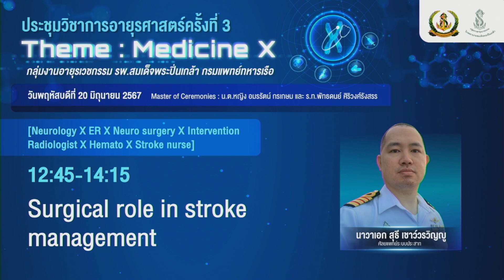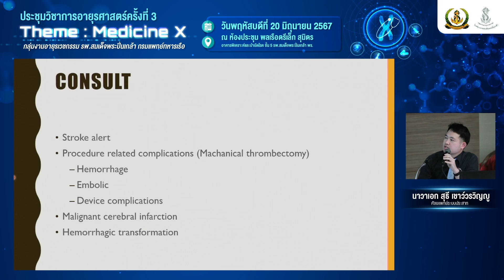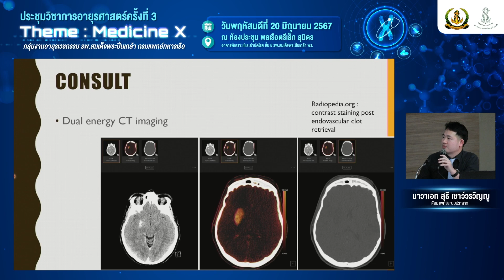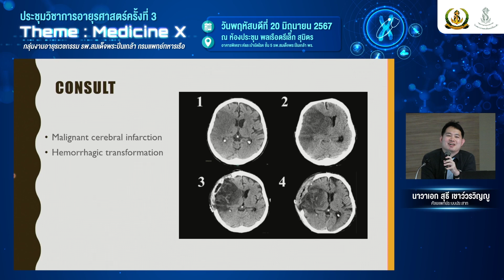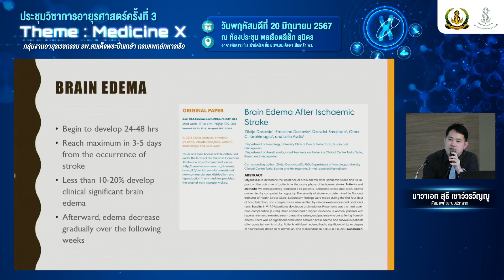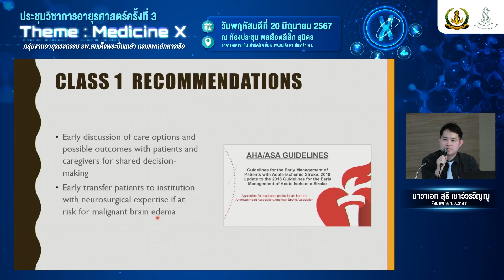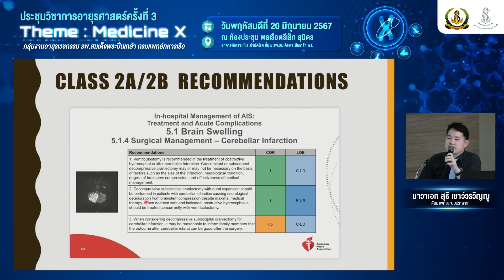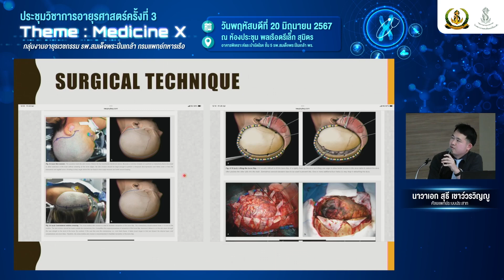Optimized stroke care part 4 : Surgical role in stroke fast track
น.อ. สุธี เชาว์วรวิญญู
ประชุมวิชาการอายุรศาสตร์ครั้งที่ 3
กลุ่มงานอายุรเวชกรรม รพ.สมเด็จพระปิ่นเกล้า กรมแพทย์ทหารเรือ
ณ ห้องประชุมพลเรือตรีเล็ก สุมิตร อาคารพิเคราะห์และบำบัดโรค ชั้น 5 รพ.สมเด็จพระปิ่นเกล้า พร.